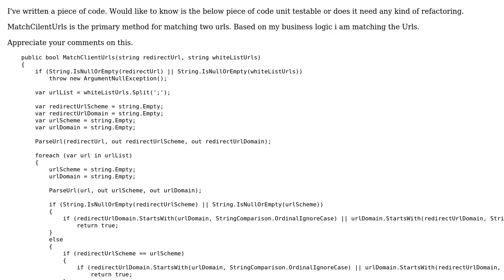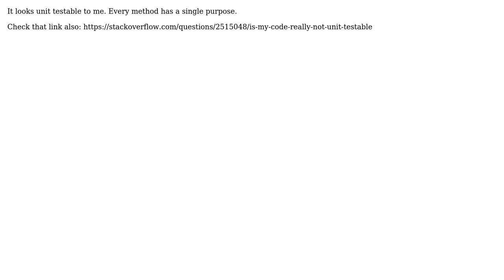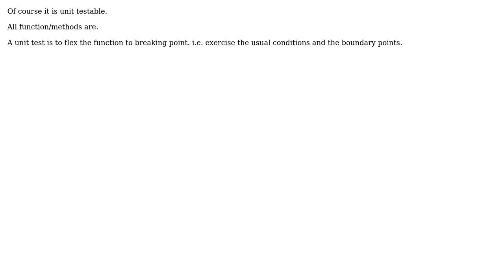Code Review: Is my code unit testable (3 Solutions!!)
Code Review: Is my code unit testable